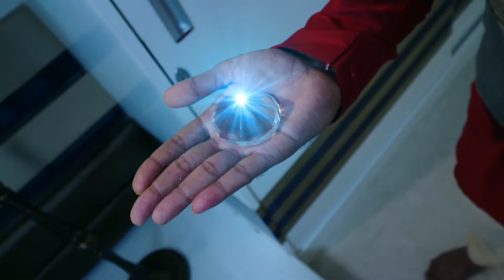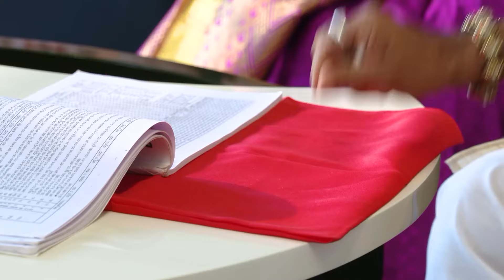Naagam - Full Ep - 74 - Amrutha - Zee Keralam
Arjun tells Karan about how Raju was killed. Vishnu doubts Nagakanyakaâ€™s intention and decides to keep the 'nagamanikyam' to himself. Ananya lies to Vikram about where she was the previous night.

Show Name : Naagam
Producer/Star Cast : Deepika Das
Episode No : 74

Nagini, a shape-shifting snake who resides in Naagalokam, vows to take revenge on the greedy human beings responsible for killing her parents for the Naagamani.